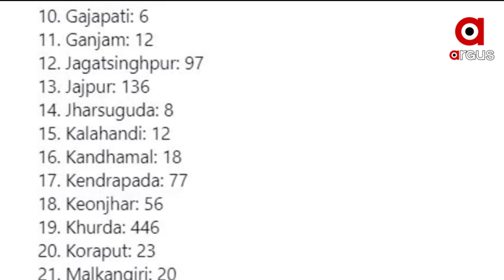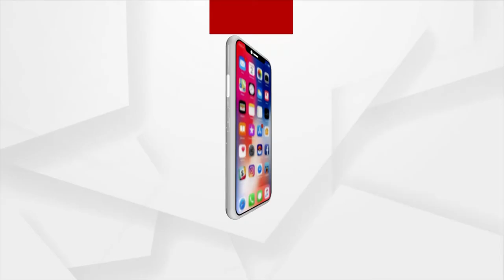Argus Update News 10 am | 16 July 2021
କରୋନା ସ୍ଥିତି ନେଇ ପ୍ରଧାନମନ୍ତ୍ରୀ ଚିନ୍ତା
ଥମୁନି ମୃତ୍ୟୁ, ଖସୁନି ସଂକ୍ରମଣ
ସରିଲା ପଞ୍ଚମ ପର୍ଯ୍ୟାୟ ଲକଡାଉନ୍
ବଲାଙ୍ଗିର ଚାରଭଟା ପେକ୍ସ ସମ୍ପାଦକଙ୍କ ଘରେ ଭିଜିଲାନସ ଚଢ଼ାଉ
ମଧ୍ୟପ୍ରଦେଶର ବିଦିଶା ଜିଲ୍ଲାରେ ବଡ଼ ଧରଣର ଅଘଟଣ
ଆଜି ଶ୍ରୀକ୍ଷେତ୍ରରେ ହେରାପଞ୍ଚମୀ ନୀତି